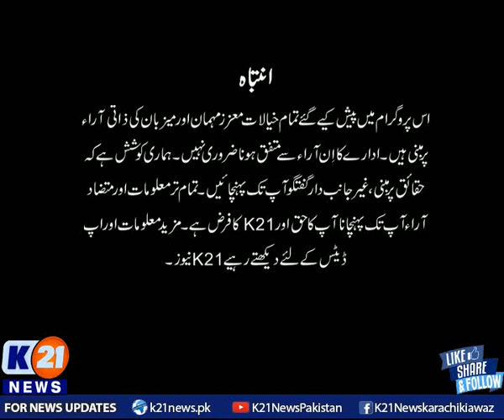K21 NEWS | INSIDE PAKISTAN WITH MUHAMMED ZAFEER | 12-July-2021 | PART 01